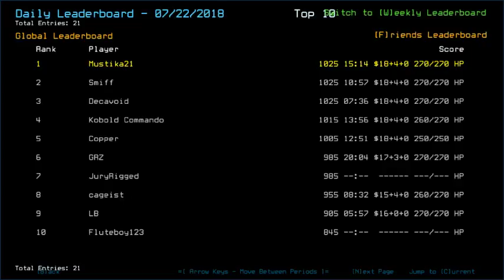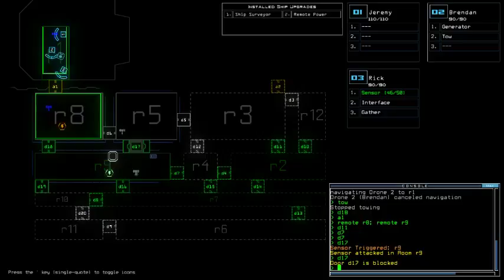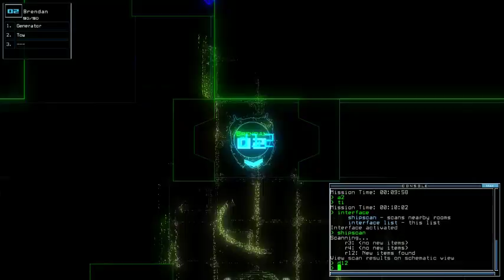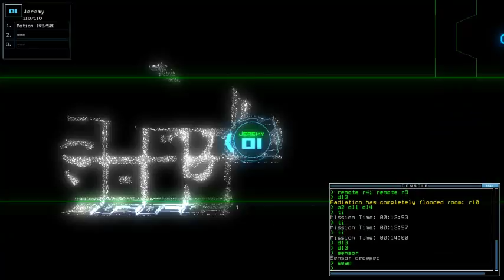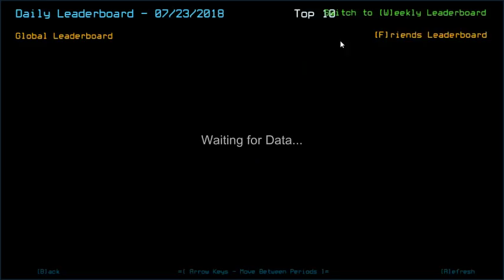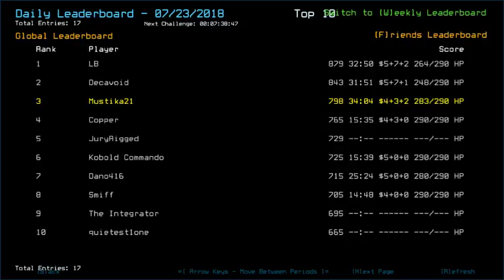Duskers Daily 23 Jul 2018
I swear, who invented boxes?